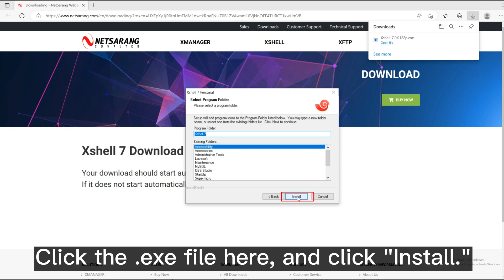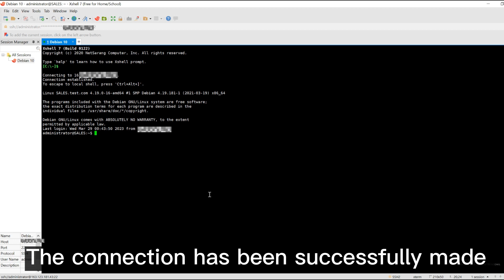Windows Meets Linux: Effortlessly Connect Your VPS with Xshell's SSH Tool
There are many ways to connect to Linux VPS from Windows. Here we use the SSH tool Xshell, a very powerful secure terminal emulator for Windows systems, which makes it very easy to manage Linux VPS remotely. You can download XShell at this URL

If you are looking for a Linux VPS/Windows VPS/Dedicated Server/GPU Server, take a look We are having a spring sale, and you will be able to enjoy an unparalleled and very large discount.

Comment your feedback if possible.